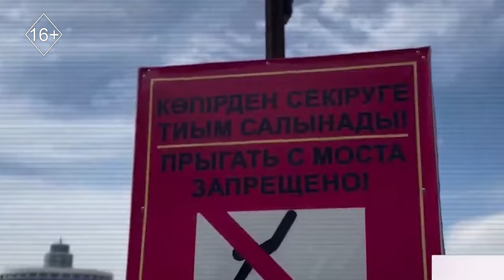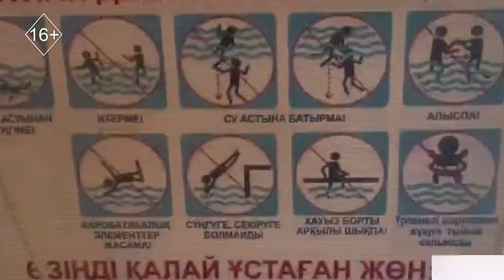Экстренный вызов 06.08.2024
Водитель скорой помощи насмерть сбил мужчину в Шымкенте.

Трагедия произошла днем 2 августа по Тамерлановскому шоссе.

Автомобиль марки Damas сбил мужчину 55-60 лет.

Пешеход переходил дорогу в неположенном месте.

От полученных травм он скончался на месте происшествия.

За рулем скорой помощи был 30-летний водитель.

По факту смертельного наезда на пешехода ведется расследование.